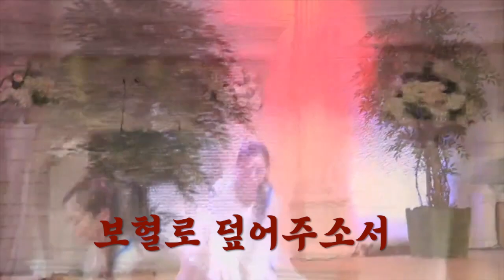[특송] 코람데오 - 김은희 교수 워십 찬양사역자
우리 죄 주홍같이 붉을지라도
주께서 희게 하시리
우리 죄 진홍같이 붉을지라도
주께서 정케하시리
우리가 주 앞에 다시 옵니다
자비의 하나님 앞으로
두 손 높이 들고 모두 회개합니다
보혈로 덮어주소서
우리가 또 죄 지었나이다
주 보혈 다시 날 위해 흐르네
오 주님 앞에 서서 고백합니다
새롭게 하소서
새롭게 하소서
새롭게 하소서
ㅡㅡㅡㅡㅡㅡㅡㅡㅡㅡㅡㅡㅡㅡㅡㅡㅡㅡㅡㅡㅡㅡㅡㅡㅡㅡ

코람데오 / 임하네 찬양
김은희 워십사역자